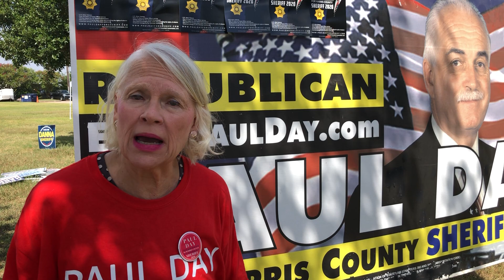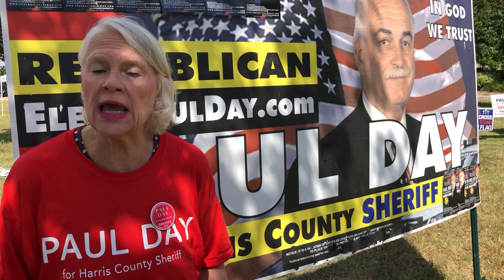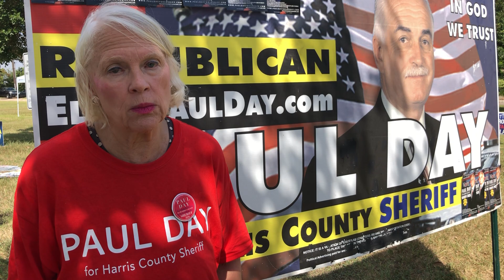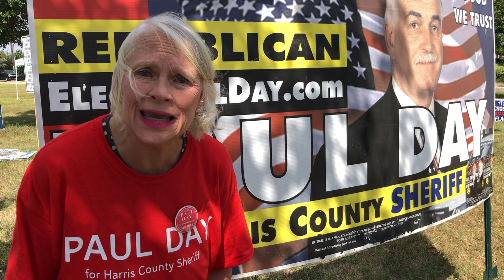VOTE PAUL DAY for HARRIS COUNTY SHERIFF 2020